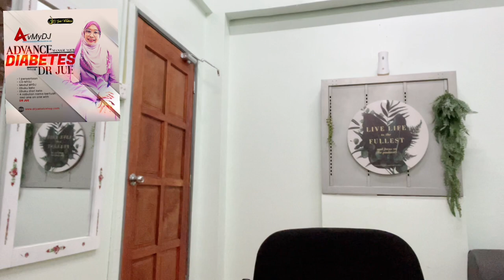Diabetes dan intermittent fasting